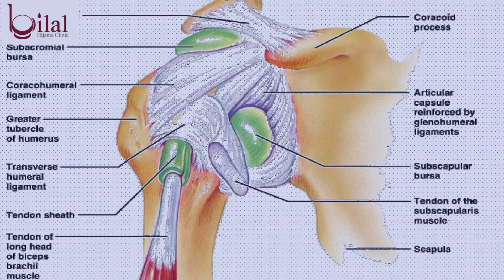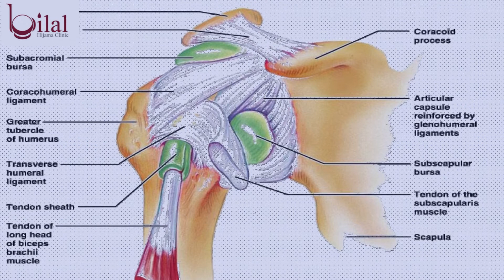Lecture Shoulder Joint course on hijama(Cupping)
For details of complete course of hijama please visit our
Lecture Shoulder Joint
Dr. Bilal explains the anatomy and physiology of shoulder joint during a course on hijama(Cupping)